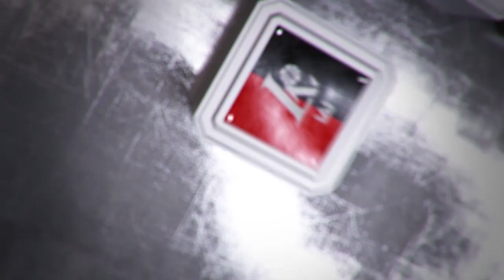R.Cvirka: „Trūko didesnio startinio penketo žaidėjų indėlio“